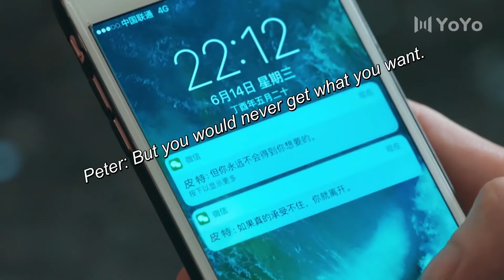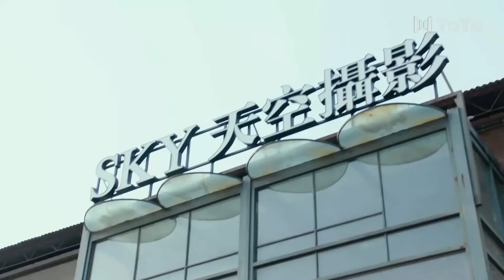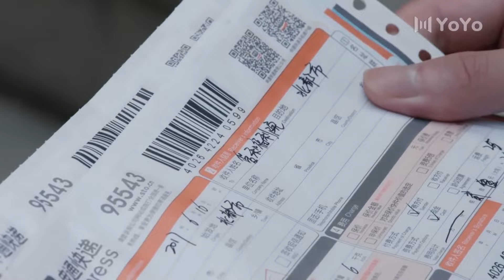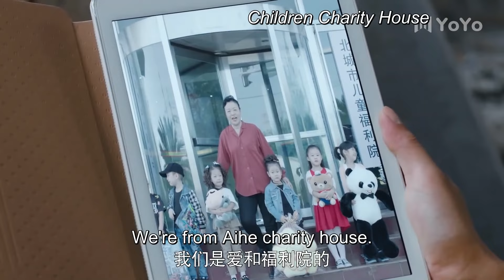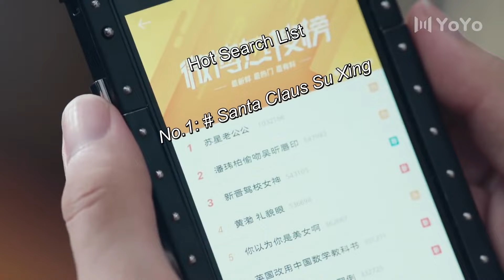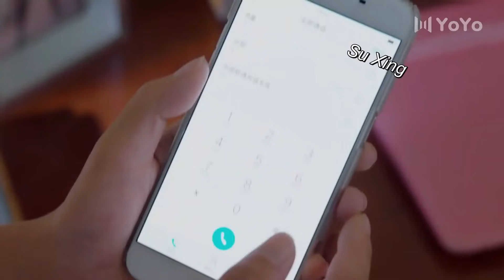星空下的约定 13 丨落魄巨星恋上灰姑娘，为爱重回事业巅峰，爱情事业双丰收（领衔主演：贾乃亮、陈意涵、陈小芸）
【剧情介绍】该剧讲述了超级偶像苏星与小镇泼辣姑娘孙小艾相识。之后，孙小艾错信表妹朱莉的花言巧语，成为了苏星的贴身保姆。朝夕相处中，孙小艾发现了很多苏星不为人知的另一面，他助养失学儿童、关怀患病粉丝、宁可背负骂名也要保全妹妹名声等举动，让孙小艾不知不觉对他心生爱意。然而，苏星被朱莉等人陷害，一夕间失去一切，孙小艾站在其身后不离不弃。苏星勇敢面对逆境，决心回归初心从一名合格的演员做起，孙小艾亦承担起经纪人的重职，二人的情感在奋斗中日益升温。苏星以拼命三郎的状态赢得业内好评，往日的负面形象被其敬业、勤恳的态度代替，回归之作助他重回事业巅峰。最后，苏星实至名归拿到影帝头衔，他与孙小艾的爱情也开花结果

贾乃亮 | 陈意涵 | 甜宠剧 | 陈小芸 | 欢喜冤家 | 高冷男神 | ChineseDrama | CDrama | 偶像 | 演员 | 连续剧 |大陆电视剧 | 大陆演员 | 中国电视剧 | 青春 | 爱情 | 喜剧 | 奇幻